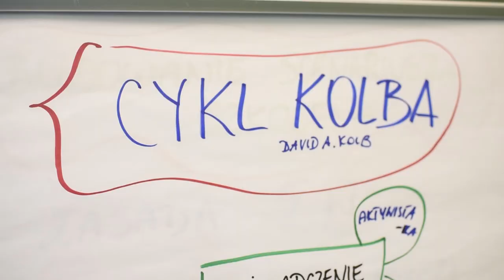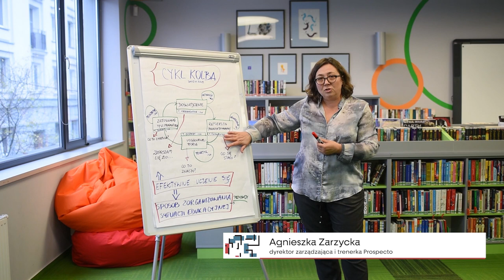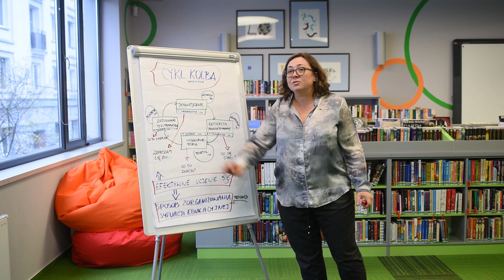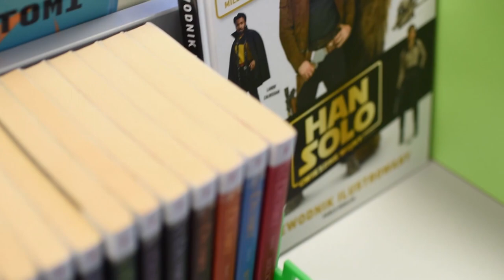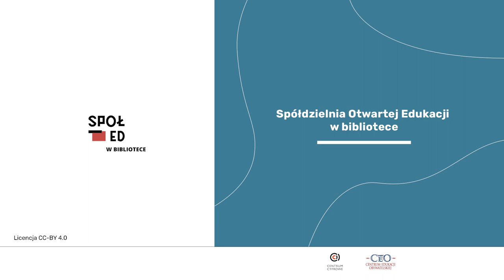Spółdzielnia Otwartej Edukacji w bibliotece, Agnieszka Zarzycka, Cykl Kolba